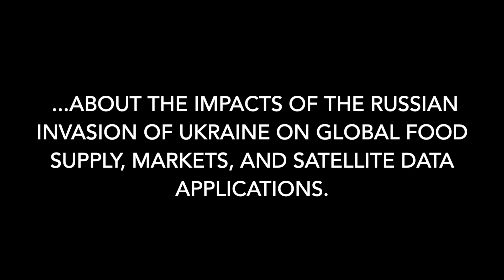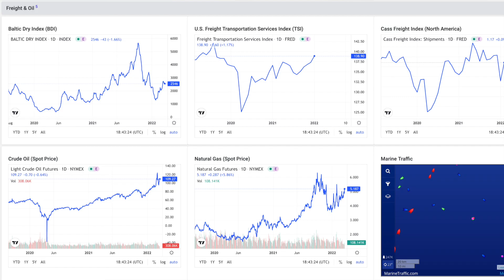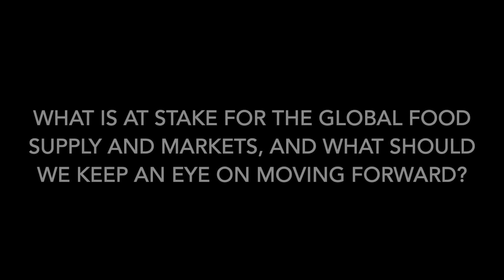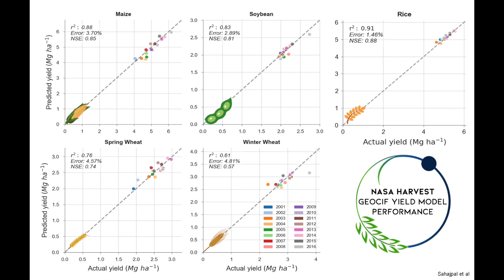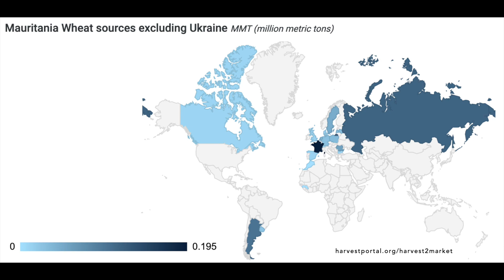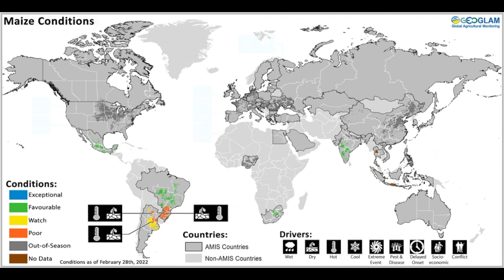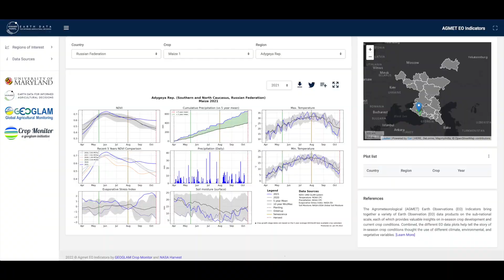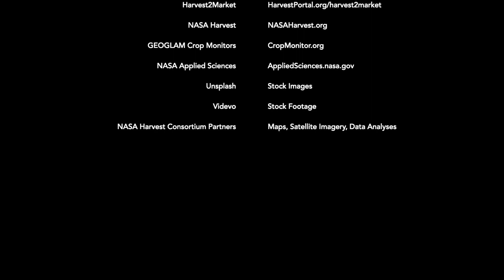NASA Harvest Asks the Experts: Russian Invasion Impacts on Food Security and EO Data Applications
In this video, NASA Harvest sits down with food security specialists, senior market analysts and economists, and remote sensing experts to discuss the near and long term impacts of the Russian invasion of Ukraine on global food security and how Earth observation data plays a critical role in agricultural monitoring particularly in the face of conflicts resulting in limited ground access.